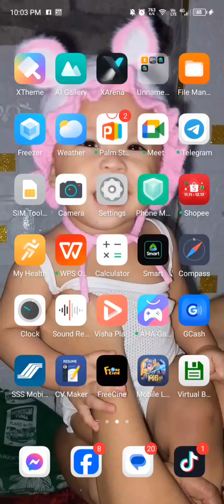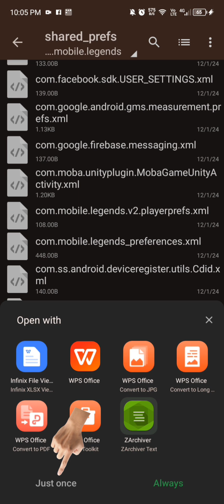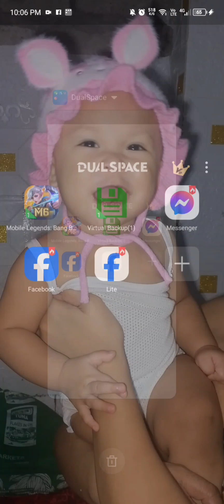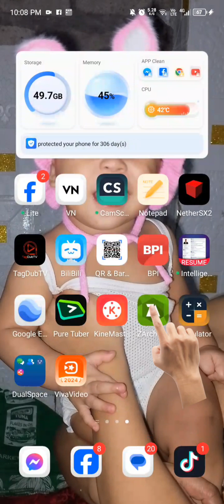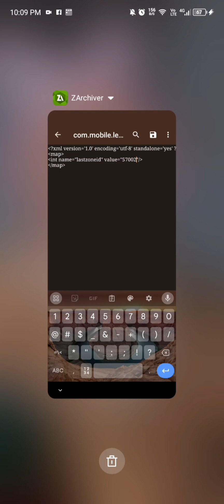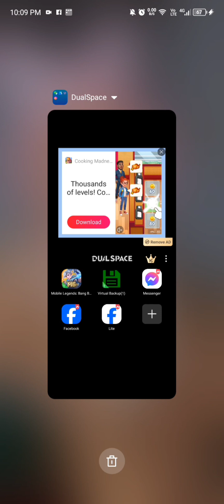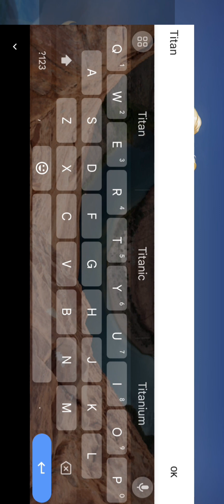Pano gumawa Ng Multiple Advance Server Sa Mobile Legends. How to Create Multiple Advance Server.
Step 1: Download Dual space sa play store
Step 2: Download Ng Zarchiver sa play store
Step 3: Download Virtual Backup sa Chrome 32 bit or 64 bit try nyo.
Step 4: Copy The code lalagay ko sa comment